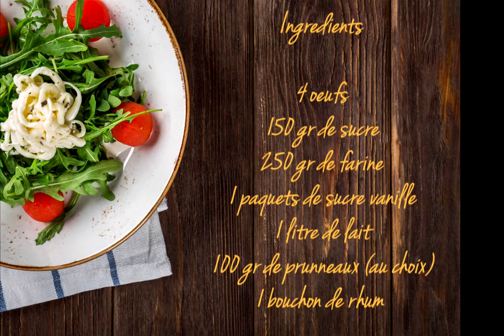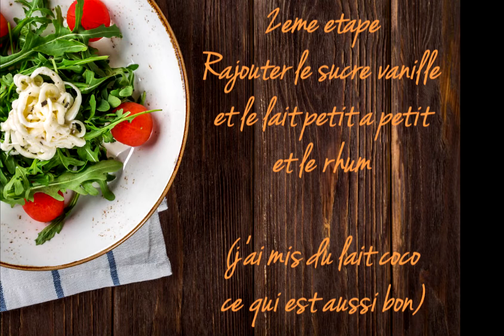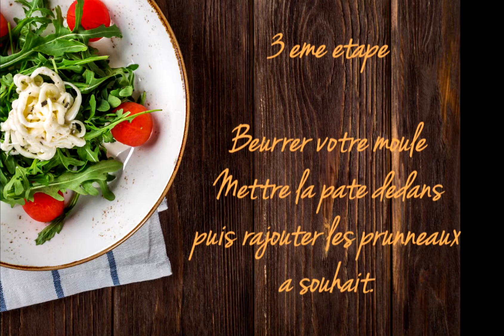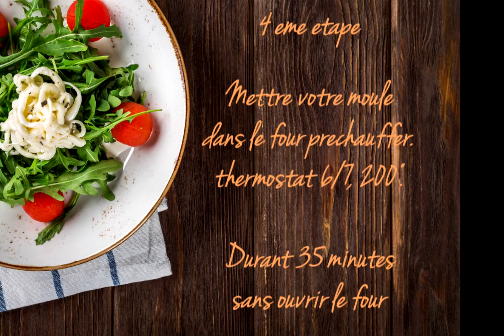[ TATACOOK] FAR BRETON à ma façon!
Hello les amis je vous retrouve pour vous partager une autre passion! LA GASTRONOMIE !

Ici je vous partagerai soit des lieux ou ont a pu manger, des recettes, des challenges cuisine pourquoi pas que vous me lancerez!

J’espère que vous vous régalerez en essayant mes recettes et je vous dit bon appétit!

Vous pouvez me retrouver sur fb sur ma page tatatakius ou je vous met toutes les nouveautés qui vont arriver en avant première sur ma page YouTube, ou bien sur mon insta !